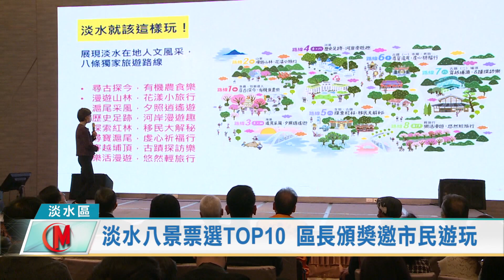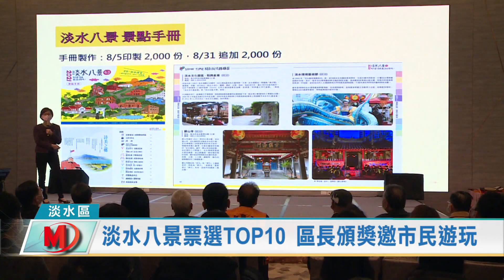淡水八景票選TOP10 區長頒獎邀市民遊玩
新北市淡水區公所委託財團法人慈暉文教基金會，在今年初舉辦淡水八景4.0評選徵件活動，不只是有辦理攝影比賽，活動最高潮，則是由民眾網路票選，淡水八景4.0「全民票選抽大獎」，經過數個月的選拔，昨天在滬尾藝文休閒選區，也舉辦了TOP10淡水新八景前十名的頒獎典禮，讓大家選出心目中最理想的淡水前10大景點，並且邀請全國民眾，一起來到淡水觀光。

淡水區長 巫宗仁表示，擁有豐富歷史古蹟與自然山、河、海美景的淡水，2021年在水運、鐵路、捷運、輕軌的串聯整合下，全新的淡水吹起懷舊、時尚且文青的風潮，成為休閒、觀光、旅遊、購物的多元生活新型態區。漫遊淡水每一個小角落，總是會發現人生的一大驚喜。

此外這次票選，TOP10，包括了滬尾藝文休閒園區，淡水漁人碼頭與福容大飯店、淡江大學宮燈教室、紅毛城園區、無極天元宮、馬偕街群、真理大學建物群、淡水老街、雲門劇場及齊柏林空間，等單位都受邀頒獎，淡水區長表示，非常感謝這次與慈暉文教基金會合作，透過全國民眾近40萬人的網路票選，最後整合出八條旅遊路線，從自然生態、宗教文化，到相關科技，歷史人文，農業發展等等類型，展現多元多玩的淡水旅遊。